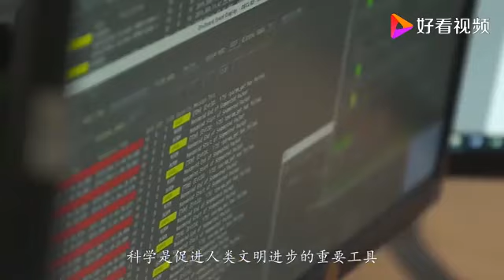发生在地球上的诡异现象，6个不科学的地方，但却真实存在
发生在地球上的诡异现象，6个不科学的地方，但却真实存在,本视频由月相游记原创提供,96768次播放,好看视频是由百度团队打造的集内涵和颜值于一身的专业短视频聚合平台